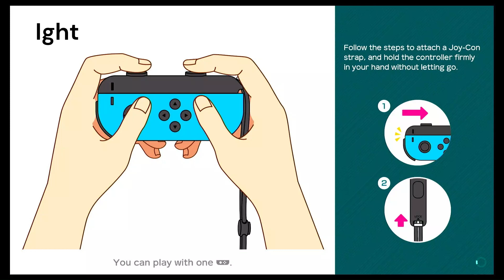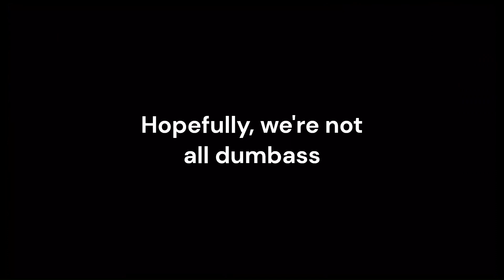First Name: Cheese, Last Name: Burger || Super Mario Party w/Famsalad & Navii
Finally!!! More Merio Flarty!!!
Navii: @Badurgerr
Famsalad: @famsalad6235